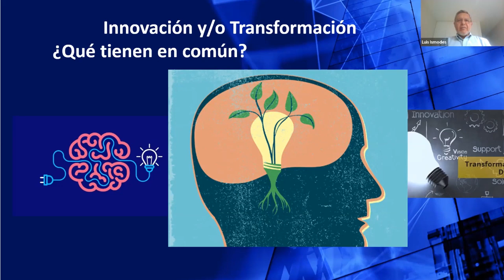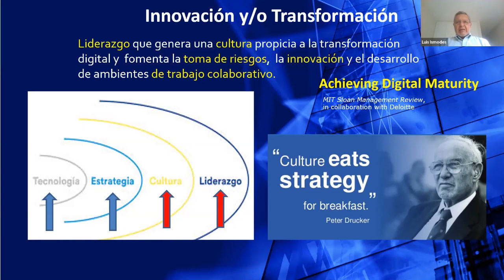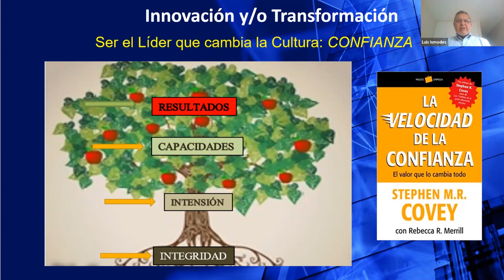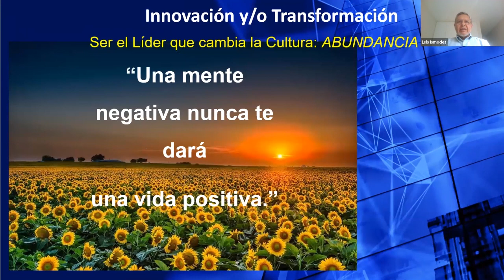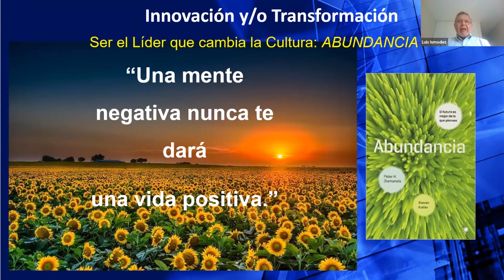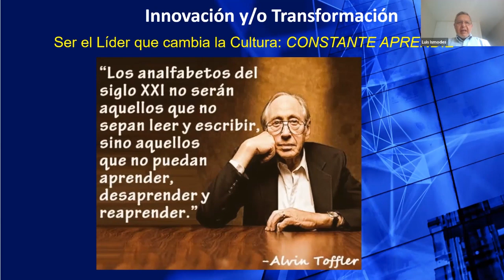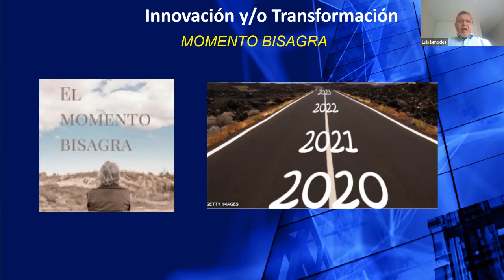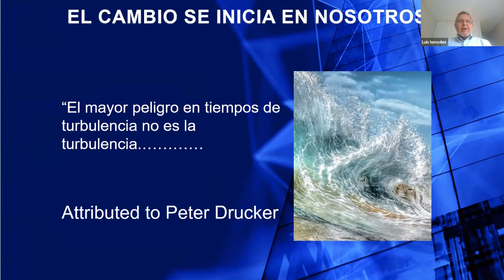02 Características necesarias de un líder para innovar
por Luis Ísmodes (Perú)